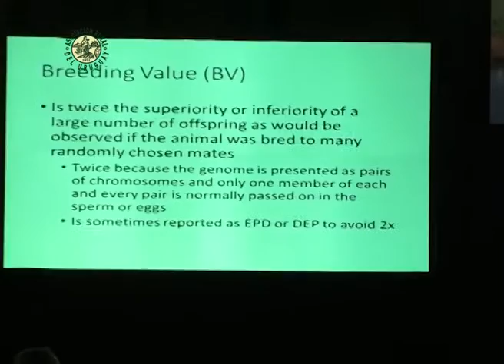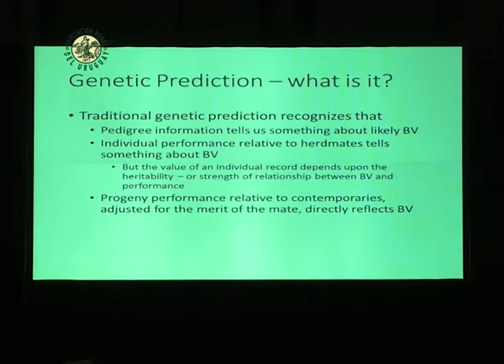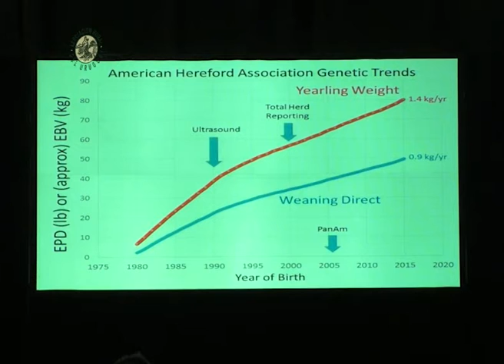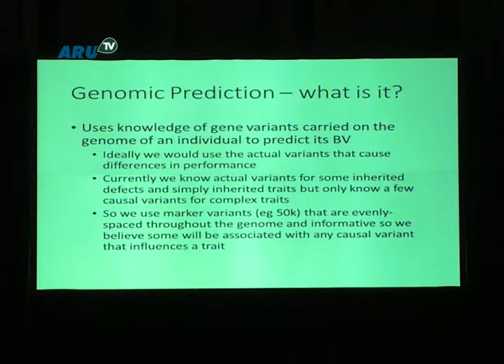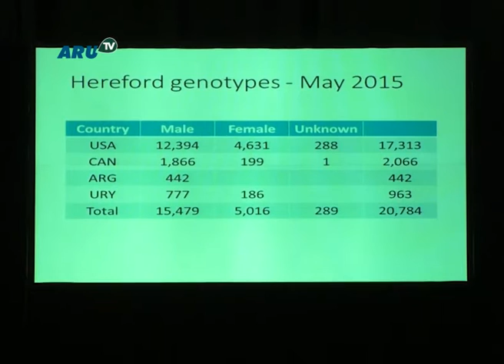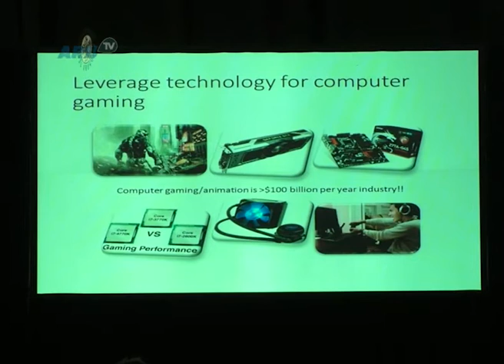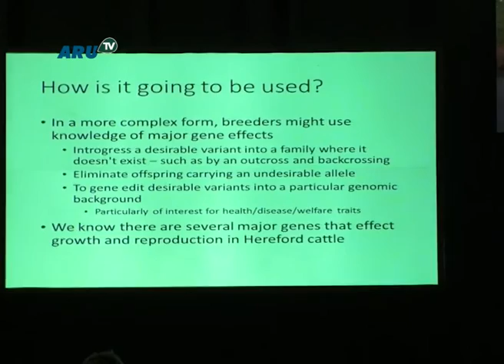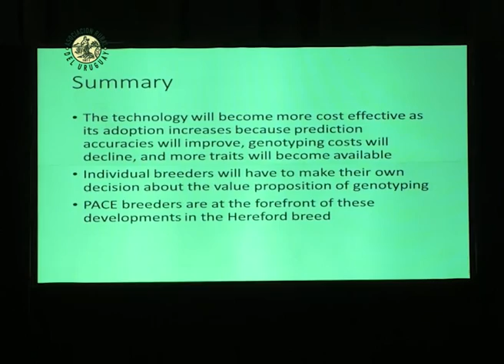Desarrollo en evaluaciones genéticas y genómicas de la evaluación Panamericana de Hereford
Dr. Prof. Dorian Garrick, from Cornell University, USA, talked about developments in genetic and genomic evaluation of Pan-American Hereford cattle.